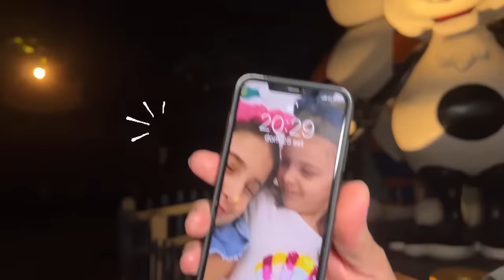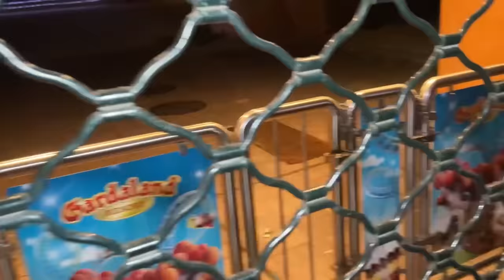SIAMO RIMASTI CHIUSI DENTRO GARDALAND 😱 Ludovica Non Può Più Festeggiare il suo Compleanno